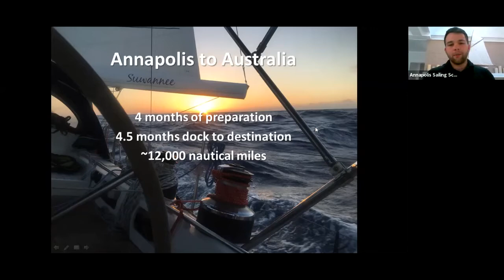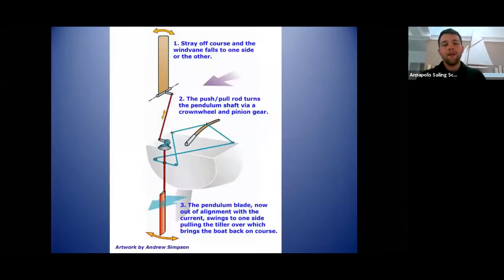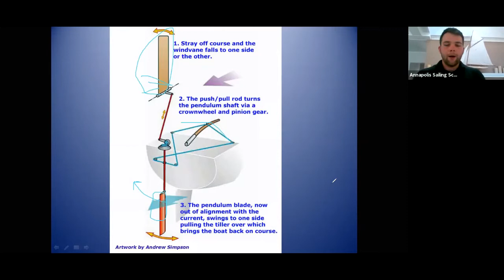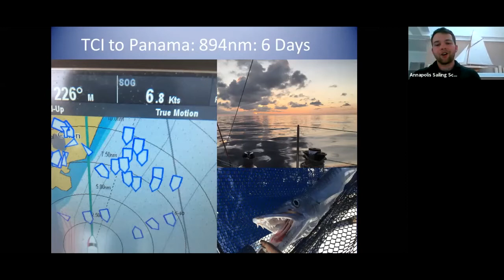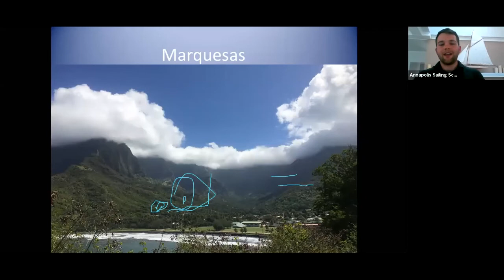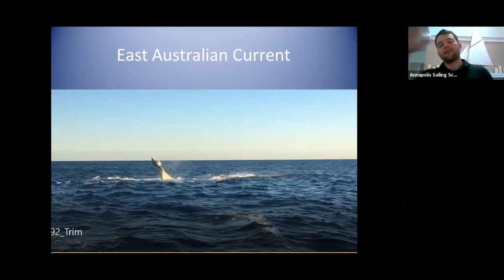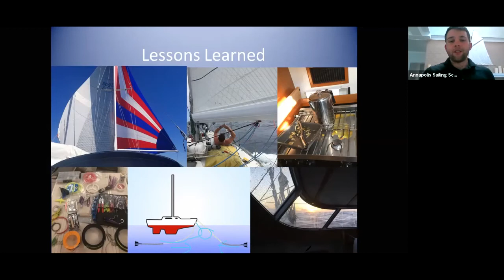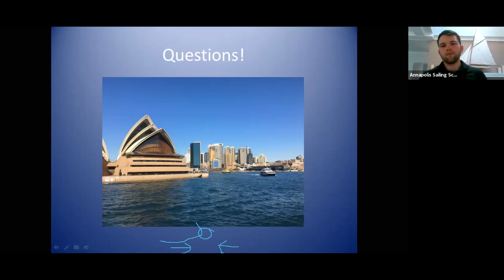Allure of Sailing - Annapolis to Australia with Sam Haksteen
Learn about what it's like to do a boat delivery from Annapolis, Maryland to Sydney, Australia in a virtual seminar with former employee Sam Haksteen!